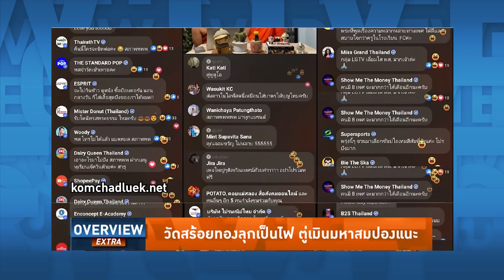Overview-มหาสมปองปะทะมหาไพรวัลย์ พระดวลกันมันส์ระเบิด ขำกลิ้งสอนประยุทธ์สวดมนต์ ตู่ลั่นยังไงก็ไม่ดู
รายการ Overview ประจำวันที่ 4 กันยายน 2564